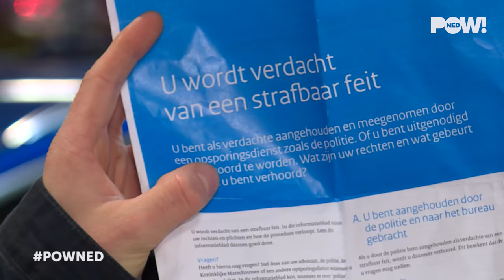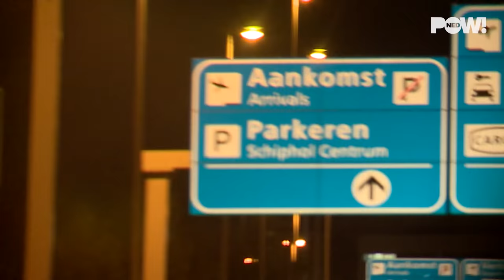Taxironselaars vrijspel op Schiphol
Schiphol bestaat deze week 100 jaar. Alle reden voor een feestje dus. Maar ondertussen wordt diezelfde luchthaven geteisterd door taxironselaars die in grote getalen proberen toeristen geld uit hun zakken te kloppen. Taxiprijzen worden halverwege de rit verhoogd, mensen worden bedreigd als ze niet willen betalen en de taximeter, als die al aanwezig is, wordt gemanipuleerd. Hoogste tijd dus voor de lok-Chinees…